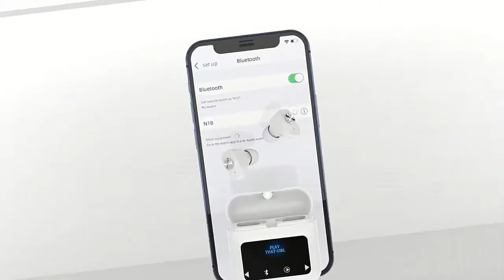智能蓝牙耳机插卡式MP3真无线耳机外贸款跨境电商